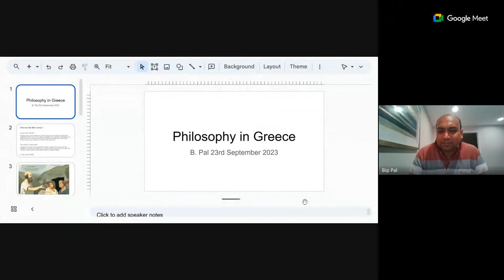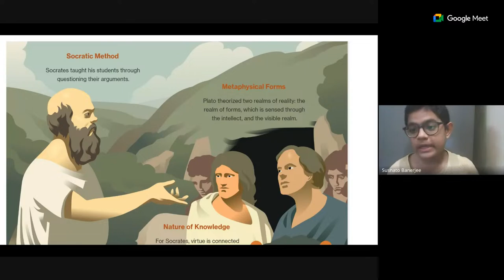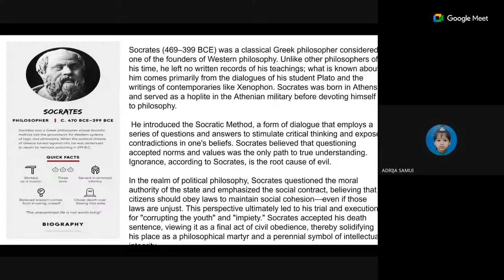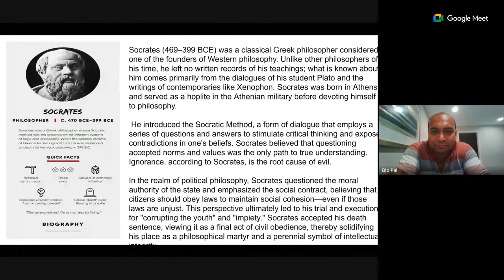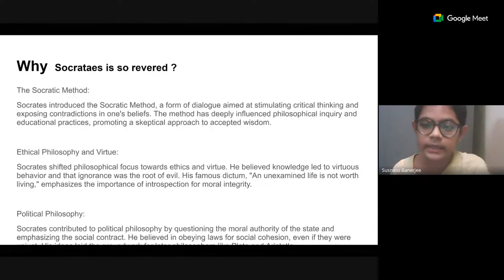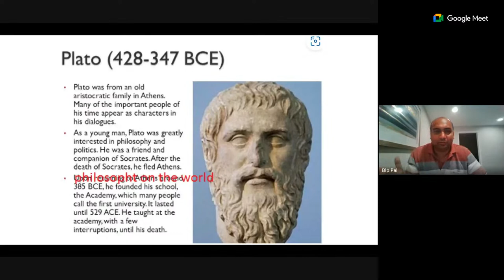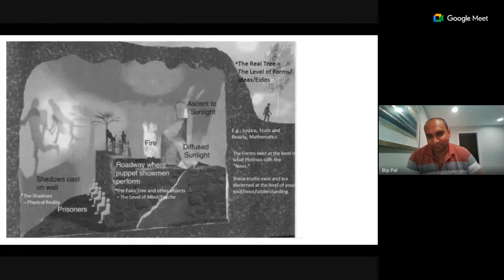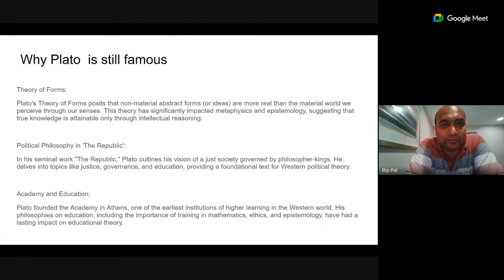[Socrates & Plato] History and Humanity with Dr. Biplab Pal